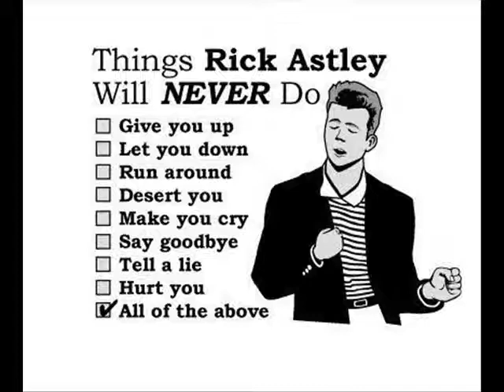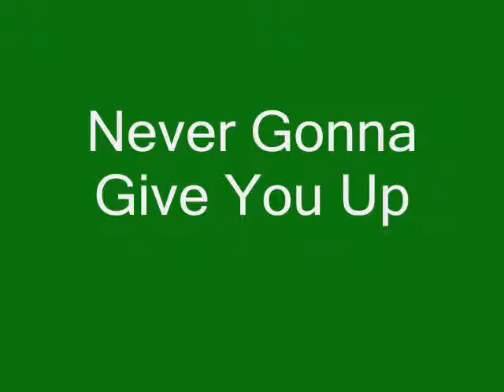Never Gonna Give You Up- Rick Astley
This British Pop Singer gave us this
Jam Back in 1987 Enjoy. Peace )